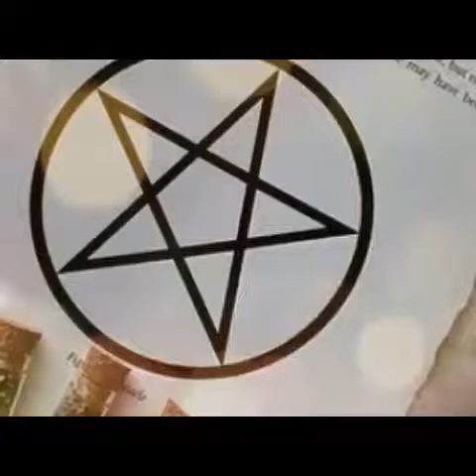Simon Says : Episode 1 - I Released A Spirit